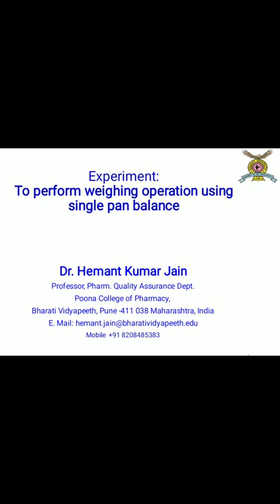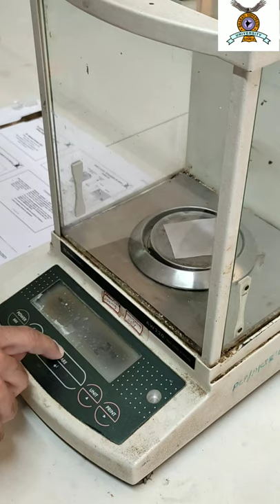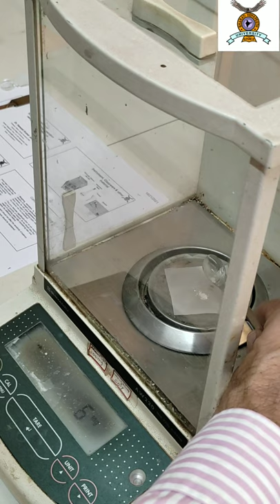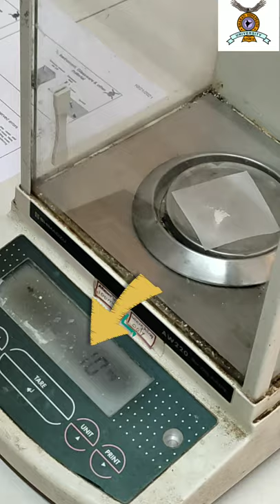Online Practical: To perform weighing operation using single pan balance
Very small video about Practical demonstration for online learning on the topic “To perform weighing operation using single pan balance”.
This video is useful for learning by UG / PG students of Science, Engineering and Pharmacy. This could also be useful 11th and 12th Std. Science students also.